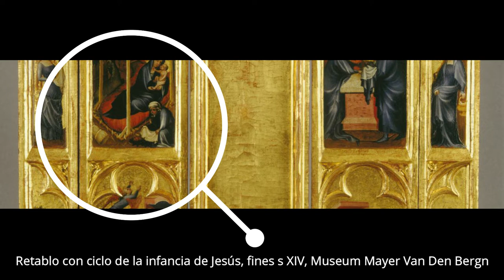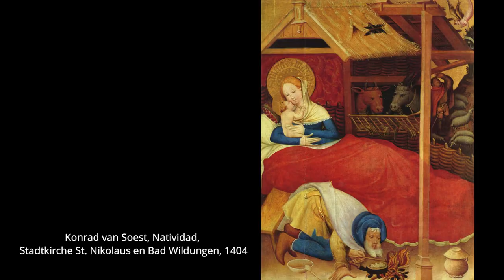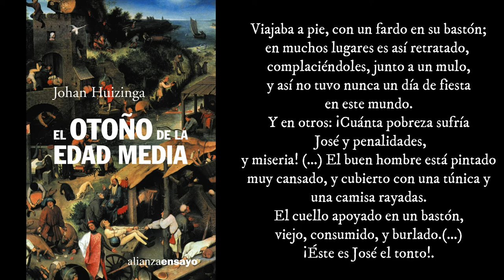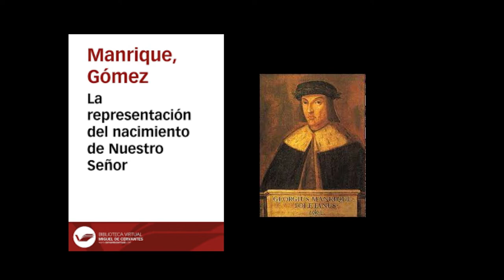La grotesca iconografía de San José durante la Edad Media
San José fue una figura difícil de incorporar a la iconografía cristiana. Su rol de hombre judío que acepta el milagro de la concepción de su mujer lo puso en una situación controvertida para la cultura del momento. Es por ello que en los inicios del cristianismo se lo suele omitir en las escenas donde hoy lo vemos habitualmente.
Será durante la Edad Media, del románico al gótico, donde José comienza a tomar posición en todo aquello referido a la vida de María y Jesús; sin embargo, se lo representará como un anciano burlado y decrépito. Estas imágenes grotescas y casi irreverentes abundarán en retablos, esculturas y todo tipo de pinturas.
Vamos a recorrer y tratar de explicar las variopintas representaciones de José durante este período a través de las fuentes, las obras y los atributos iconográficos que fue adquiriendo.